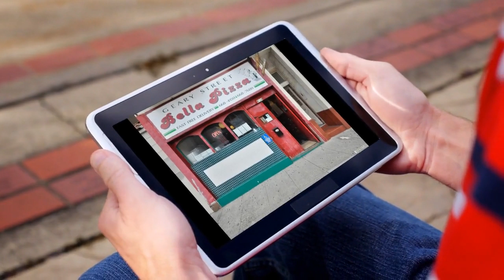House for sale in San Francisco, Inner Richmond, $1,300,000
6
3

San Francisco, Inner Richmond,

REF100572